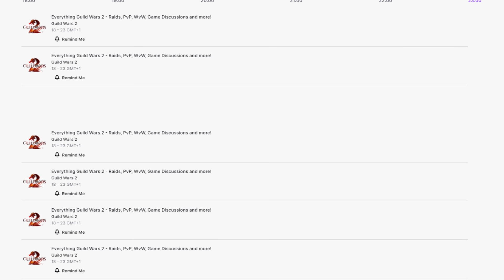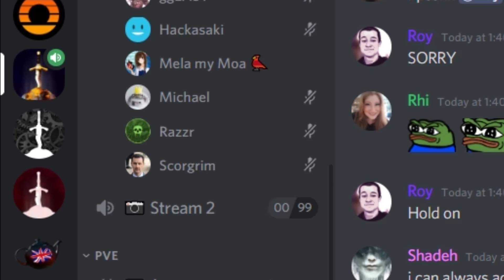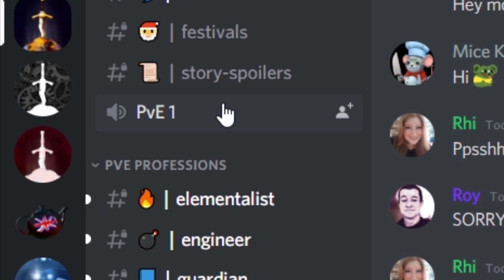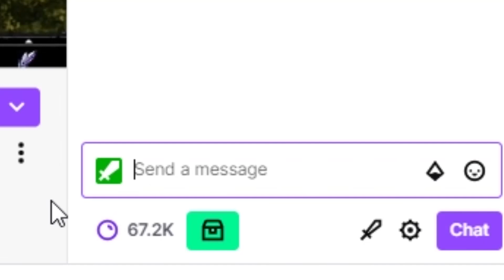HARDSTUCK LAUNCH, COMMUNITY MONTH, 30+ LEGENDARY GIVEAWAY!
The time has come at last to properly launch Hardstuck and elevate Guild Wars 2 to the heights that it deserves. Over June, I'll be sending my stream schedule into overdrive in celebration of Hardstuck's new website, the newly reworked Discord server, and the Guild Wars 2 community itself!